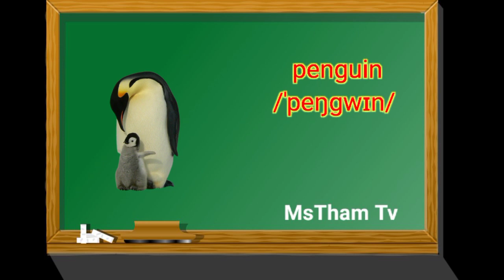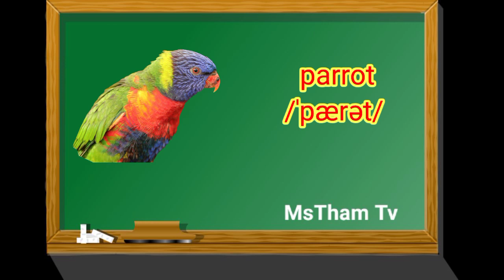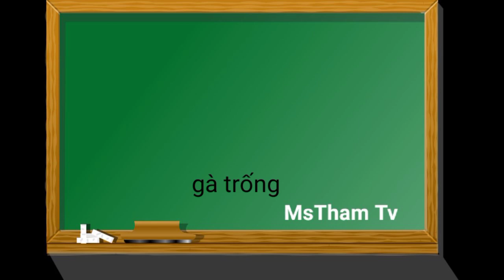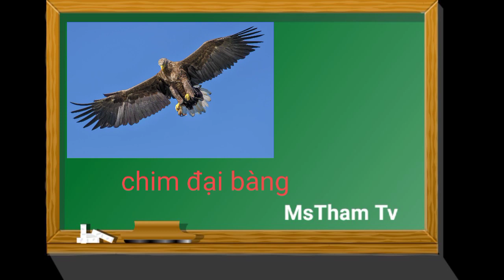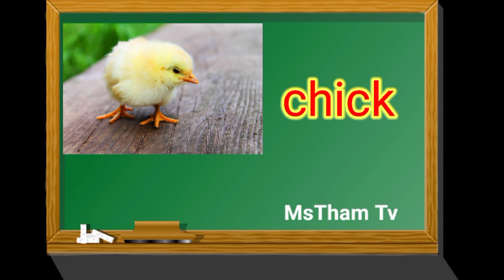Học từ vựng tiếng anh các loài chim- Học song ngữ anh Việt - Birds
hello guys, trong video này mình muốn chia sẻ cho một người cách đọc 1 số loài chim bằng tiếng anh, mọi người xem video nhớ đăng ký kênh , like để ủng hộ mình nhé